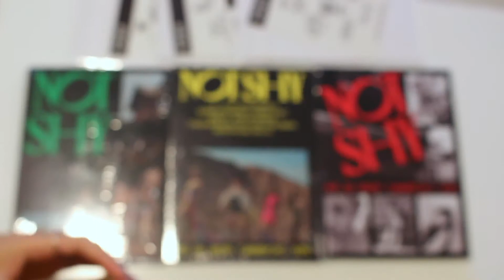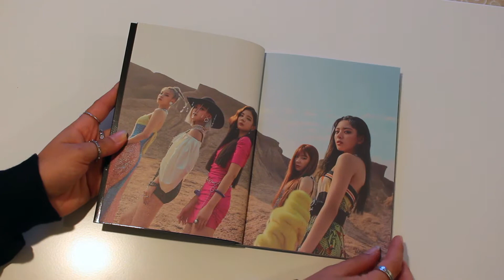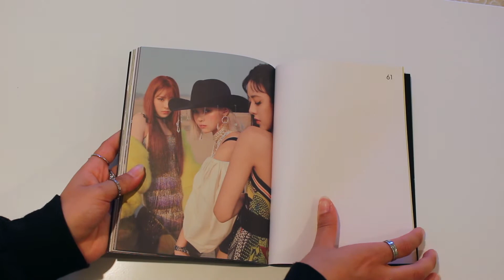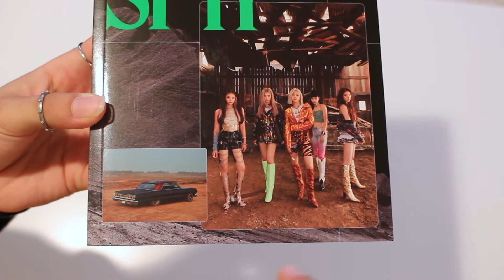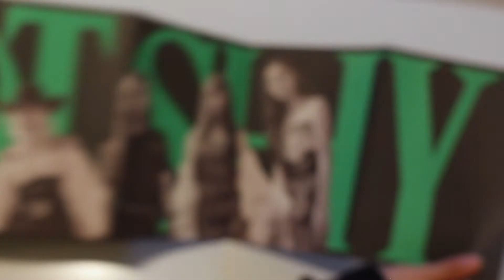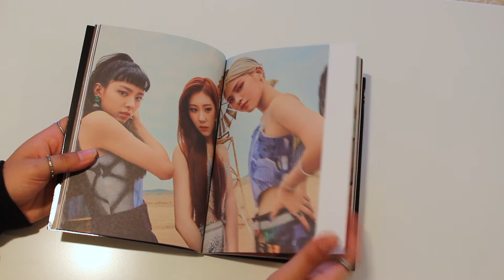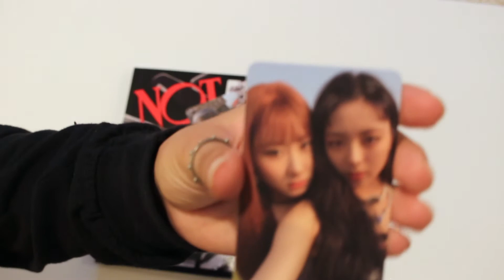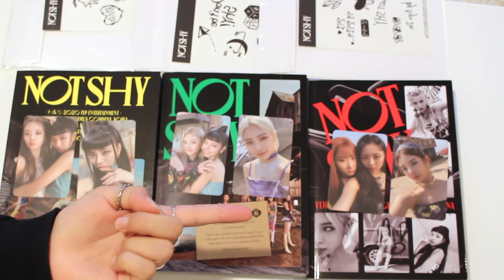UNBOXING ITZY 있지 'Not Shy' ver. A,B&C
Thank you guys sooooo much for watching my unboxing of ITZY NOT SHY!!!
AHHHHH this is one of my favorite comebacks this year!!! What do you guys think?

Thank you to @peachiiiGOS for hosting this group order🥺❤️

SORRY I FORGOT TO INCLUDE THE PICTURES OF THE POSTERS😭

XXXXXXXXXXXXXXXXXXXXXXX